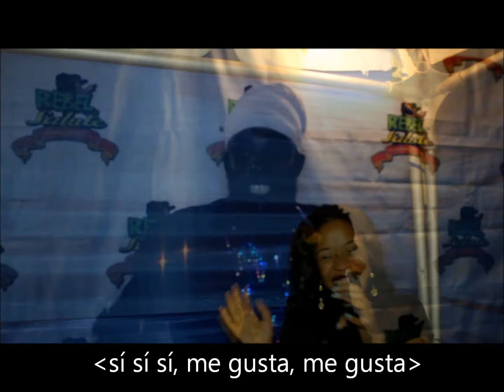La Cara de Español en Jamaica sin editos (completo)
Saludos desde JAMAICA a todos ustedes